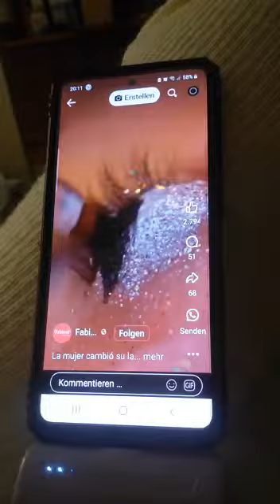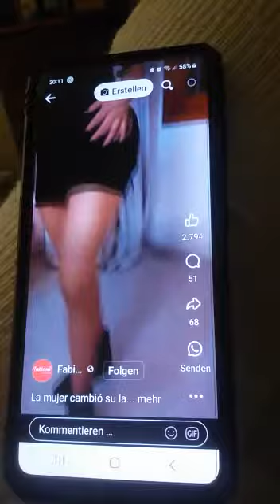18. Oktober 2023 zu info füer boltenhagen klütz Deutschland Hochzeit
Hochzeit